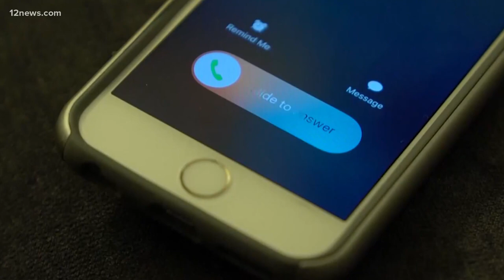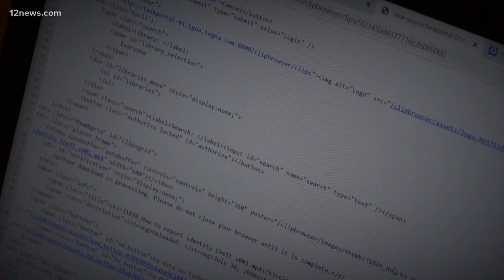AZ Attorney General warns about COVID-19 scams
Katie Connor with the Arizona Attorney General's office says phone scams are some of the top complaints when it comes to COVID-19.